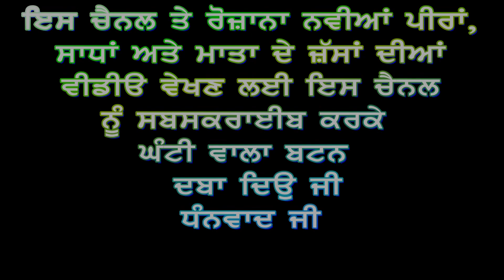Bandhna | ਬੰਦਨਾ |Jaskarn Singh Jassa